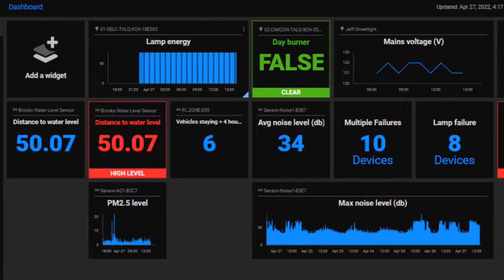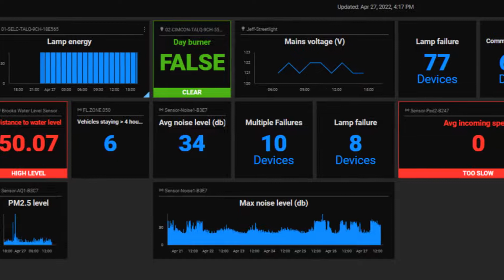Smarter Streetlights, Smarter Cities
Smarter Streetlights, Smarter Cities Modern streetlights are more than just energy efficient LED’s. With the right controls, smart streetlights become an IIoT technology platform to support your smart city. Learn how cities are adding smart sensors, controls and applications to intelligent lighting networks and transforming their communities. Could your streetlights be doing more for you?

o 0:38 – Multi-purpose IoT smart streetlight network
o 0:55 – Simple Central Management Software
o 1:28 – Case studies: City of Chicago, Copenhagen